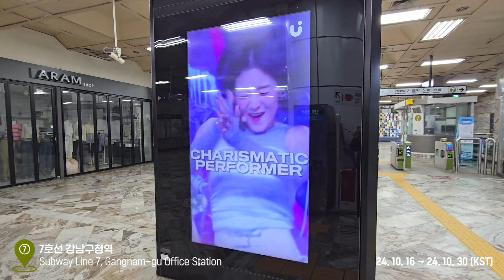UPICK Best Idol Vocal Position Semi-Final(Girl) Winner│TWICE JIHYO│Gangnam-gu Office station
❤️ 베스트 아이돌 보컬 포지션 본선(여) 우승자 ❤️
Best Idol Vocal Position Semi-Final(Girl) Vote winner

포지션 투표 본선 우승 축하합니다 🎉
Concraturation on winning Position Vote Semi-Final 🎉

✨ 7호선 강남구청역 CM보드
✨Line 7 Gangnam-gu Office station CM Board
📍Period : 10/16~10/30 KST